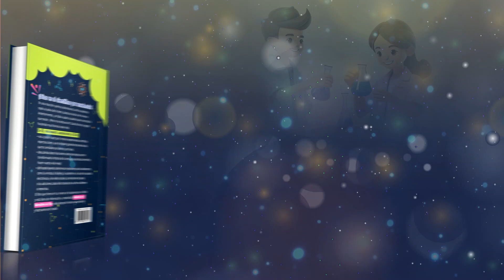Matutina para Adolescentes - 11 de Septiembre del 2024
11 DE SEPTIEMBRE
¿EMOCIÓN O RAZÓN?
«Hermanos, les ruego por las misericordias de Dios que presenten sus cuerpos como sacrificio vivo, santo y agradable a Dios, que es el culto racional de ustedes» (Romanos 12: 1, RVA-2015).
¿SABÍAS QUE ALGUNAS PERSONAS también manifiestan reacciones explosivas de emoción cuando participan del culto? Gritan, se desmayan o incluso hablan en lenguas extrañas.
Somos seres emocionales y es natural mostrar nuestros sentimientos cuando estamos en la presencia de Dios, pero Dios nos pide un culto racional porque sabe las emociones que pasan y que si basamos nuestra fe solo en lo que sentimos, no tendremos argumentos sólidos para defenderla.
En su Carta a los Romanos, Pablo nos aconseja entregarnos totalmente a Dios como sacrificio vivo, santo y agradable. Esto significa vivir para Cristo, no solo contemplarlo o sentirlo en momentos de emoción. En otras palabras, reflexiona ante cada decisión teniendo en cuenta la Palabra de Dios, entrégate a él diariamente, mantén comunión con Cristo y camina a su lado. Solo así es posible rendir un culto racional y desarrollar una fe firme.
Con solo cuatro ingredientes puedes reproducir una erupción instantánea. Necesitarás una botella de 2 litros, 150 ml de agua, 1 cucharadita de detergente, 100 ml de agua oxigenada, volumen 10, una cucharada sopera de permanganato potásico (búscalo en farmacias. Si no lo encuentras en forma líquida, usa tres comprimidos). Corta la botella a unos 10 cm de la boca. A continuación, mezcla en su interior el permanganato, el agua y el detergente. Por último, vierte el agua oxigenada dentro de la botella y aléjate rápidamente. La reacción será instantánea y potente. No te acerques a la botella y realiza el experimento al aire libre.